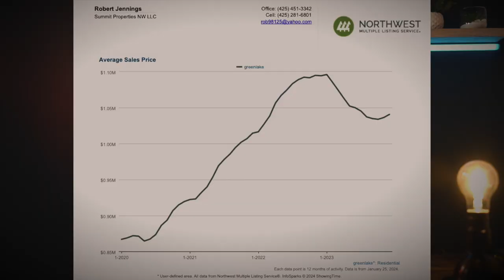Anyone want to take a dip in Greenlake?! Episode1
Here is the very first official episode.  Today it's all about Greenlake in Seattle.  A beautiful lake surrounded by trails and paths and dotted by turn of the century, all the way up to  modern homes, all in North Seattle and close to University of Washington!  I am an agent out of Summit Properties NW in Bellevue WA!